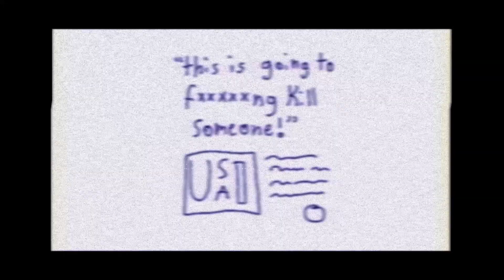Nightshift At Freddy's Two (Full Animation)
THANKS TO THE VOICE ACTORS A TON!!